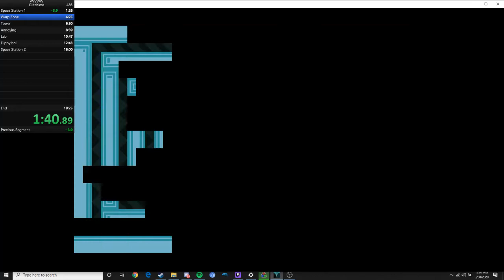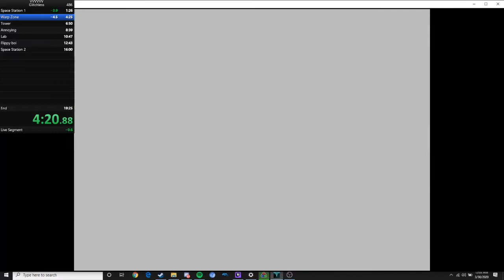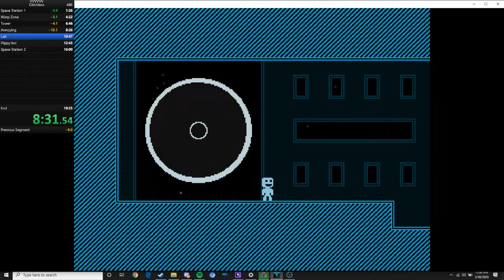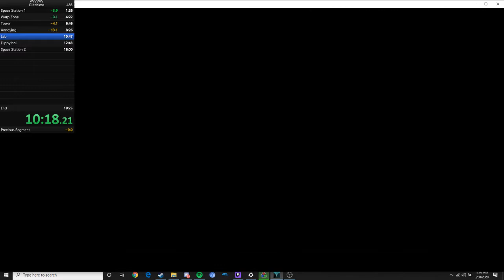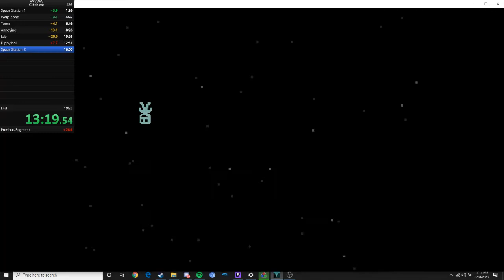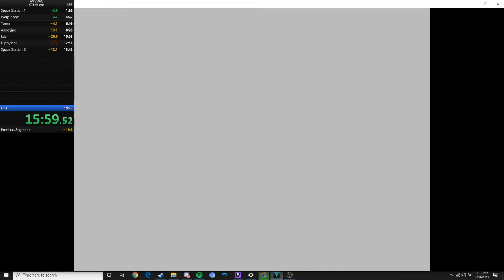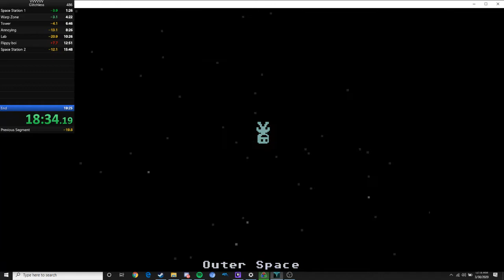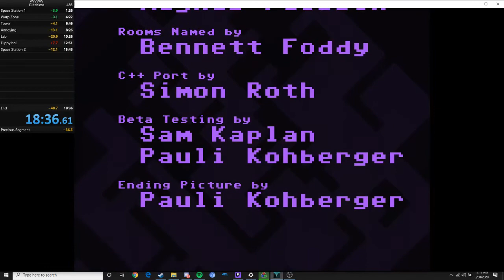VVVVVV: Glitchless Speedrun 17:58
I'm pretty happy with this, I think I'm going to do some serious practice on Gravitron, as I've gotten to the point where half of my deaths in a run was just that. I want sub 17:00, at least, and I think I have the skill to do it